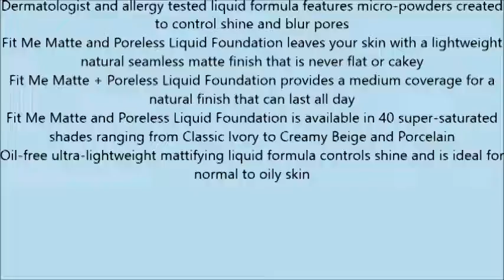Maybelline Makeup Fit Me Matte + Poreless Liquid Foundation Makeup, Natural Beige Shade, 1 fl oz